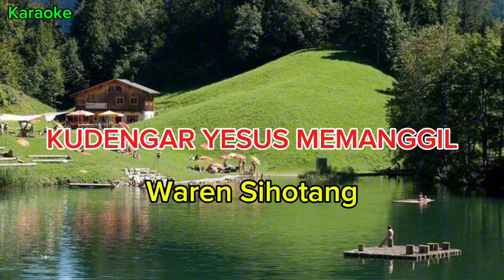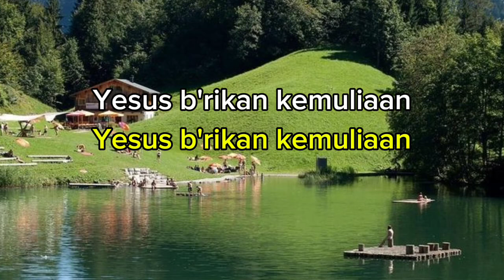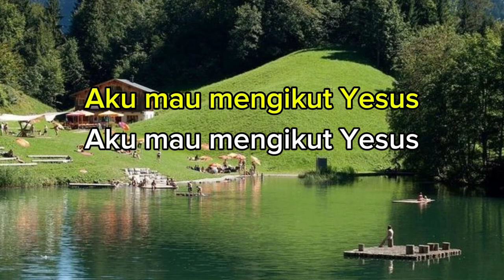KUDENGAR YESUS MEMANGGIL - Waren Sihotang ( Karaoke nada As=do)